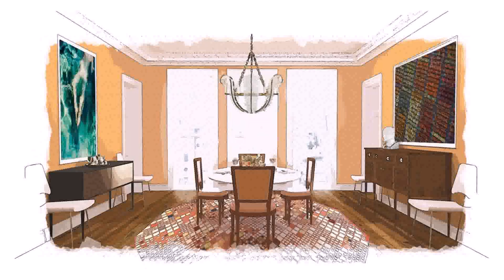Living Room Decorating Ideas Fall Colors